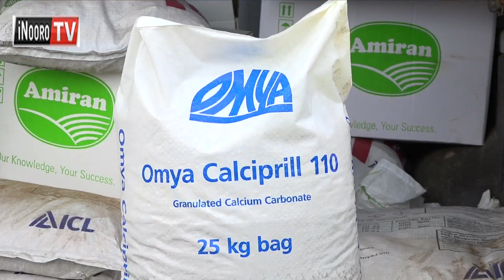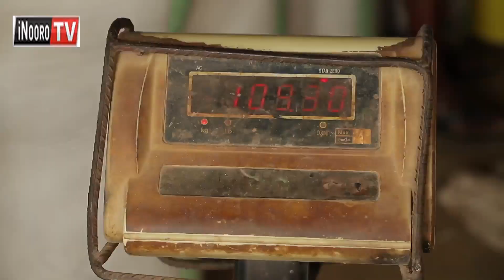Urimi wa muceere Kamucege, Kirinyaga; MugamboWaMurimi PART 2